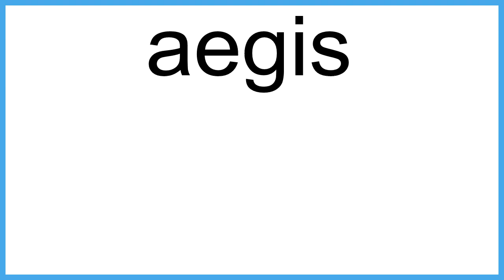aegis The New English Dictionary meaning | Vocabulary for Kids | Children's Dictionary